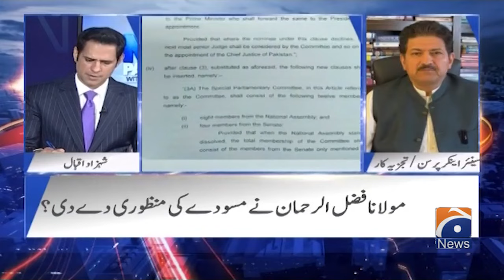Hamid Mir Shocking Revelations - Big Threats, Bribery & Kidnapping of Senators - PM's Double Game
Naya Pakistan | 18th October 2024 | Geo News

Guests: Hamid Mir, Salman Akram Raja & Barrister Aqeel Malik.